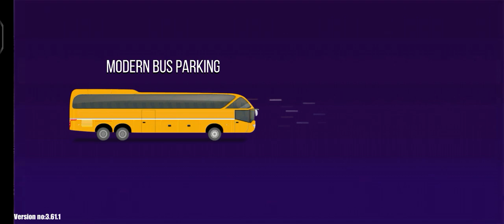Mordan bus drive parking me Level 1,2,3,4 and 5 complete in the game..🚌🧐🤫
hello friends 😀,

is video me mai ne level kese complete kiya hai vo mai ne is video me bata ya hai..🚌🧐🤫.